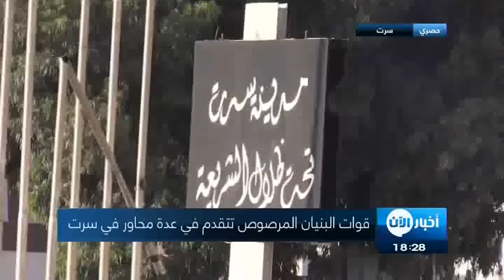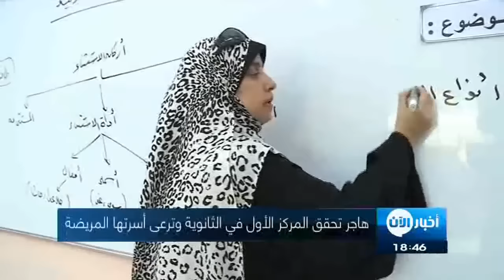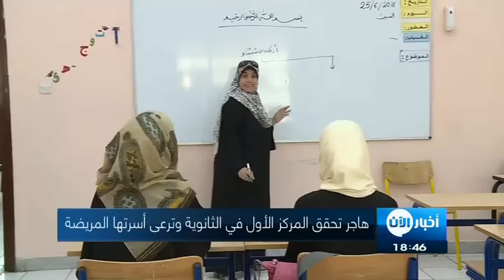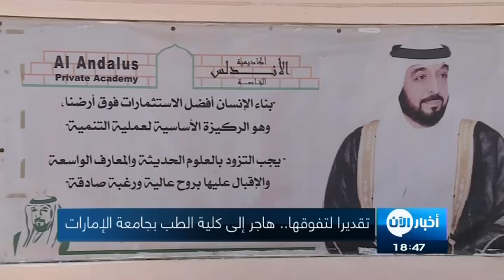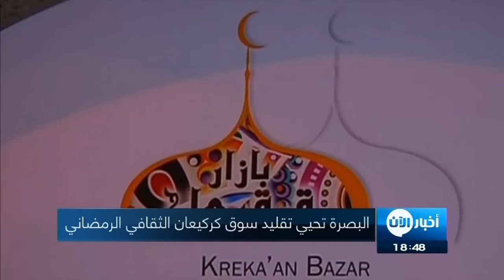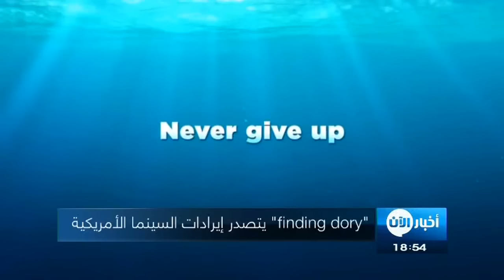ستديو الآن 27-06-2016 نظام الأسد يقصف درعا وسط اشتباكات في المدينة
- ادوات وسائل الاعلام الرئيسية لداعش: المبالغة والخداع

يقوم داعش باستخدام التقنيات الاعلامية بشكل جيد وفعال، فعناصر التنظيم متواجدة في كل مكان، وهم نشطون جدا على شبكات التواصل الاجتماعي. وهم ايضاً يقومون بانتاج مقاطع فيديو ورسوم بيانية جذابة.

ولكن وسائل إعلام داعش لم تصدر اية صور او رسومات تظهر التقلص في الاراضي الواقعة تحت احتلال داعش خلال العام الماضي.

هناك سبب لهذا: بالرغم من ان وسائل اعلام داعش نفسها تعمل كل شيء لتحقيق النجاح، ولكن الحقيقة وراء الدعاية التي يقوم بها التنظيم هي انها تنهار من اساساتها.